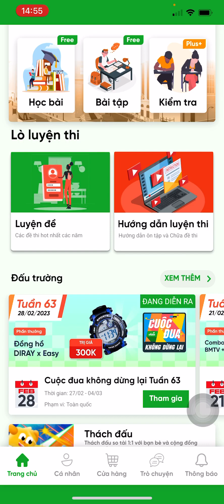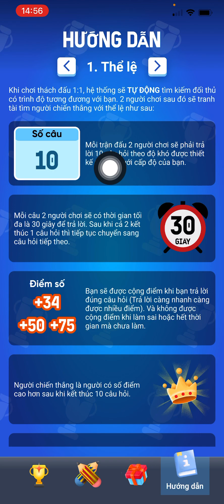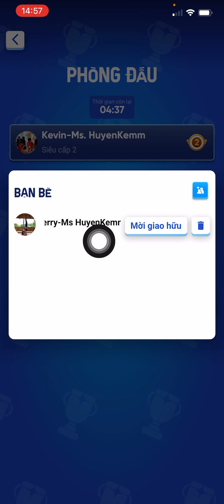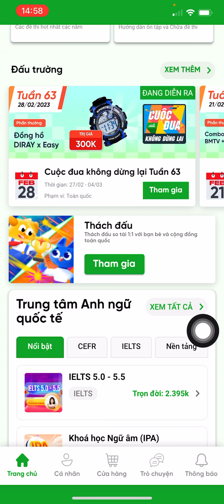HƯỚNG DẪN THAM GIA THÁCH ĐẤU 1-1 TRÊN EASY CLASS - XỊN XÒ VÀ SIÊU HẤP DẪN